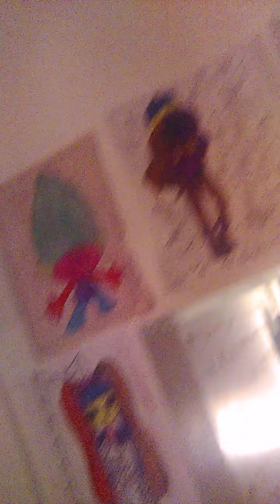rap music bro the girls and i